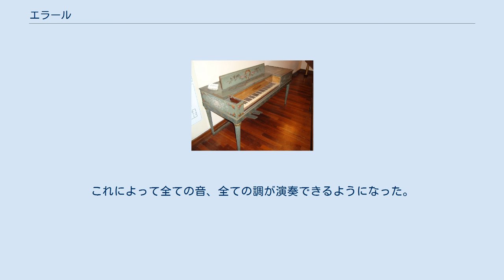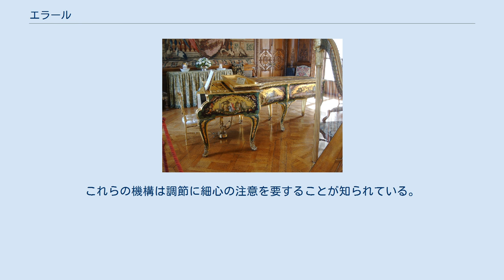エラール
エラールの商標 エラール（仏: Érard）は、ピアノとハープを含む楽器のブランドである。
名称は創業者のセバスチャン・エラール（1752年-1831年）とその甥のピエール・エラール（1796年-1855年）に由来する。
 試験的なアクション機構。
1790年頃に製造された初の3本弦ピアノの機構。
 セバスチャン・エラールによって作られた最初のフォルテピアノは1777年に遡る。
その後、セバスチャンはアクション機構に関する多数の特許を取得してピアノ自身を発明した。
「ダブルエスケープメント」と不適切に呼ばれているこのシステム（1821年）によって、鍵盤が完全に上がりきるのを待たずに音を出すことができ、より速い演奏が可能となる。
すぐに全てのグランドピアノがこの機構を採用した。
セバスチャンはまた1808年に弦を留めるためのフレーム上のアグラフ（鋲）を考案した。
1810年には、グランドピアノのペダルを考案した。
 エラールはまた1810年にダブルアクションの7-ペダルハープを考案した。
これによって全ての音、全ての調が演奏できるようになった。
 ブランドは19世紀末に頂点に達した。
20世紀の始めにはエラールのピアノは衰退していった。
何度かの名称の変更があり（Blondel & Cie、Guichard & Cieなど）、1960年に工房はガヴォーと合併した。
 1800年製のNo. 28はハイドンが所有し、1803年製のNo. 133はベートーヴェン、1867年製のNo. 33932（38932に番号が付け直された）はヴェルディが所有した。
リストやラヴェルといったその他の作曲家もエラールを所有していた。
 ペール・ラシェーズ墓地にあるエラール家の墓 セバスチャン・エラールによる1781年製スクエア・ピアノ。
ローマ国立楽器博物館所蔵。
 ヴェルニ・マルタン仕上げのエラールピアノ。
1835年製。
ビジー城所蔵。
 エラールは長年独自のピアノ機構を発展させた。
エラールの機構は二股に分かれたハンマーシャンクで容易に識別できる。
これらの機構は調節に細心の注意を要することが知られている。